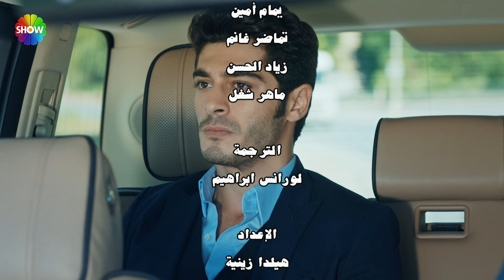كلمات الحب لا تفهم - الحلقة 7 (نسخة جديدة عالية الدقة)